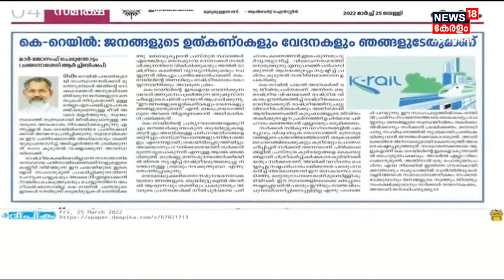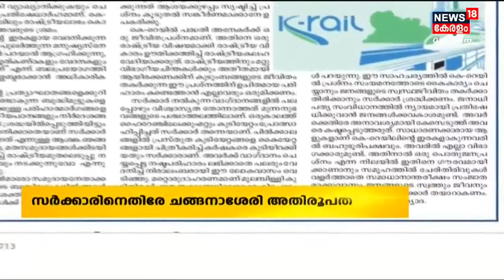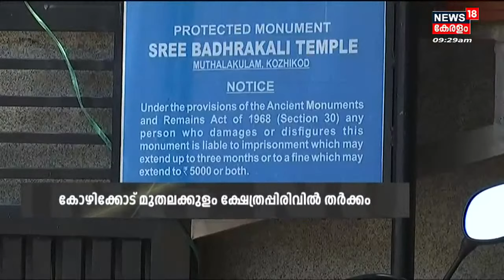Malayalam News @ 9 AM | ഒൻപത് മണി വാർത്ത | 25th March 2022